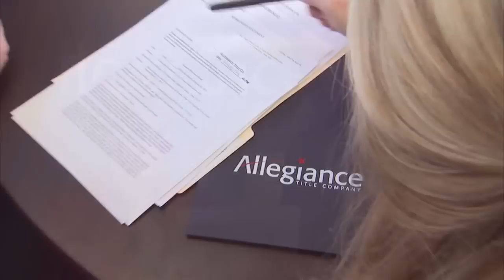Hp Scots Commercial Spot Hgh Def